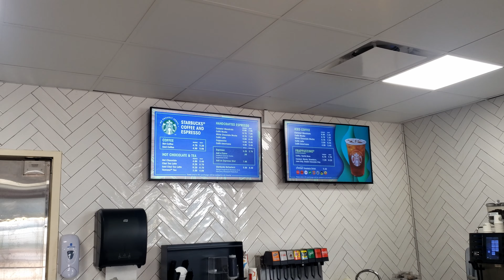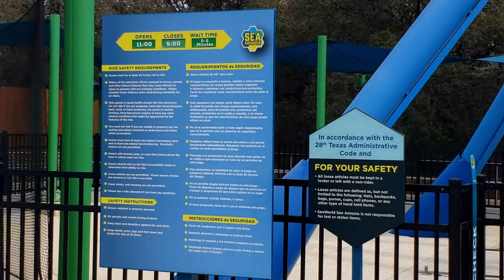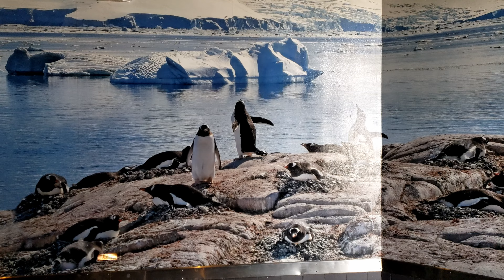Six Flags Fiesta Texas Vs Sea World San Antonio Mardi Gras Battle Round 2